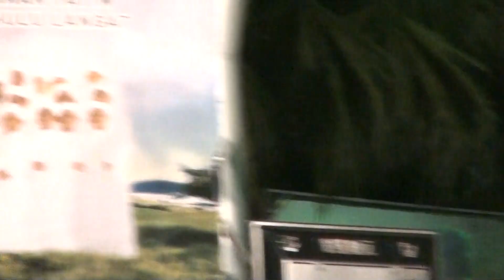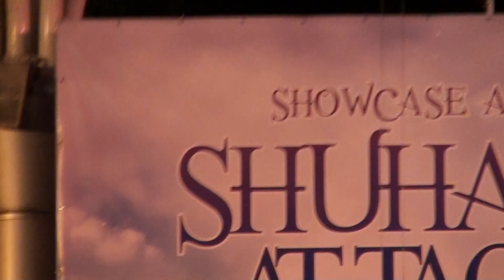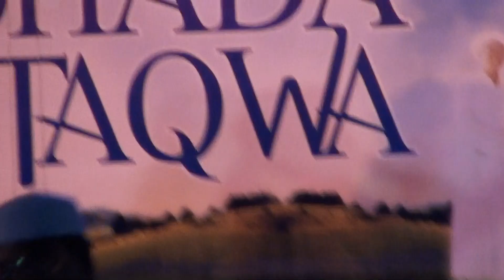Al Farabi Band (AT-Taqwa Concert) HD (2011)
Concert Amal Syuhada At-Taqwa at Dataran Kemerdekaan Shah Alam,Selangor DE,Malaysia (11/06/2011)